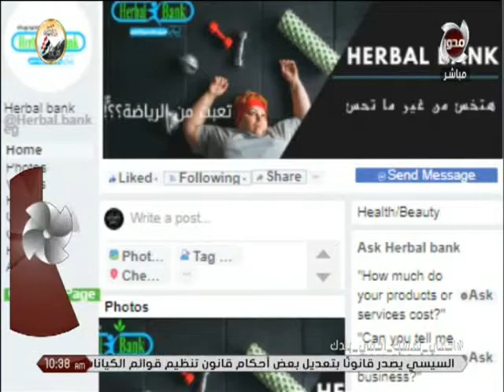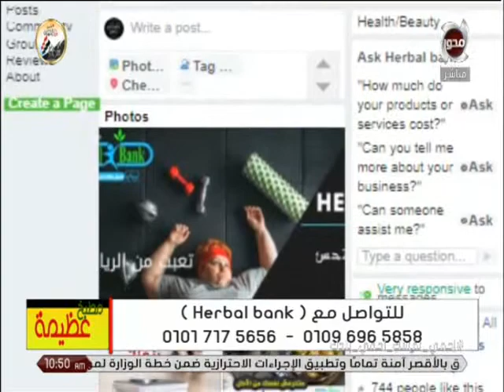مطبخ عظيمة | كورسات هيربال بانك المكثفة من خبير التغذية أسامة نبيل